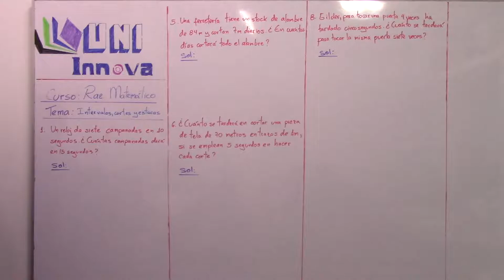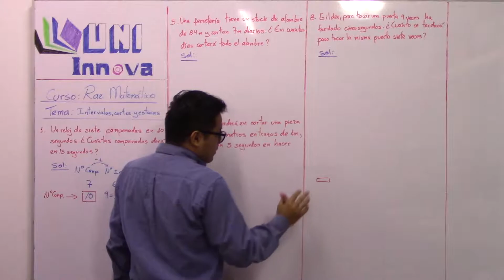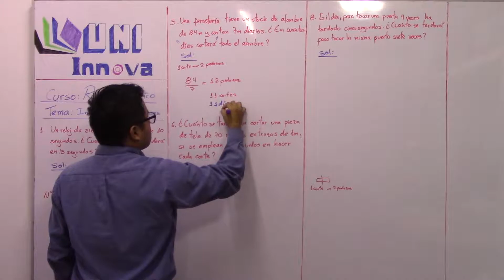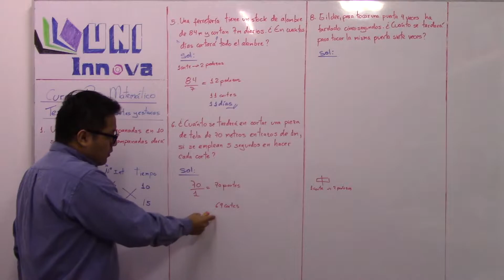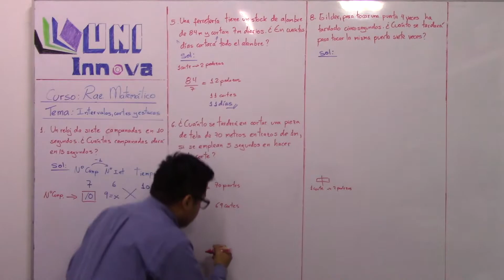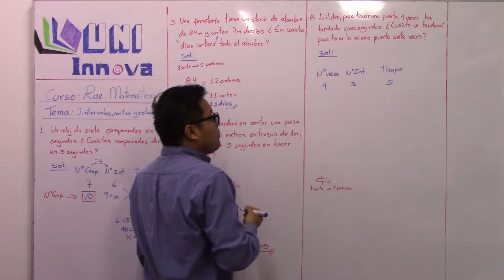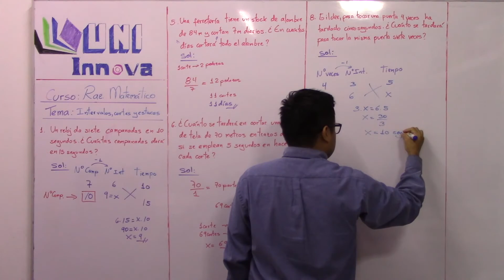Intervalos, cortes y estacas - RM - 01 - 3ro III BIM